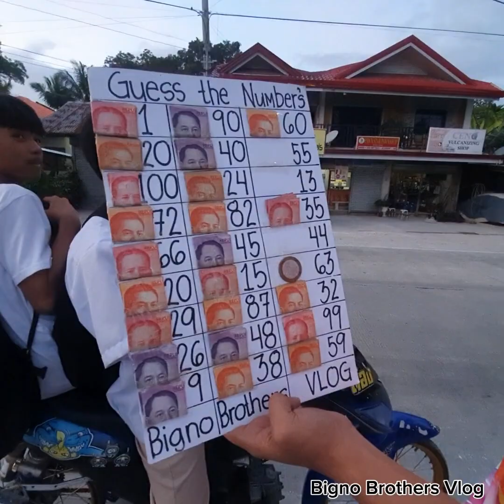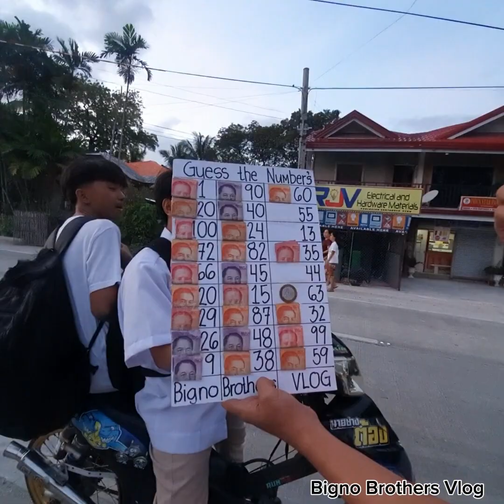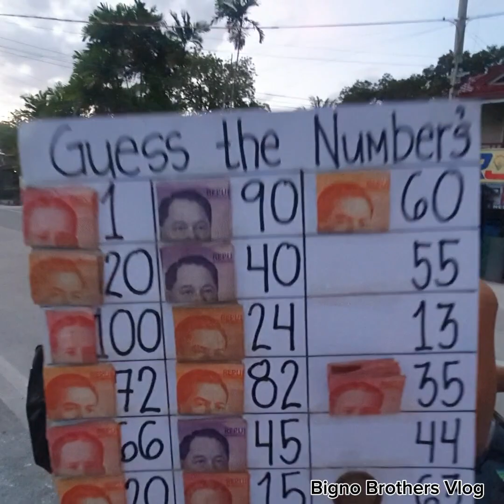Guess the number Challenge 1-100 Part 1|| Santander